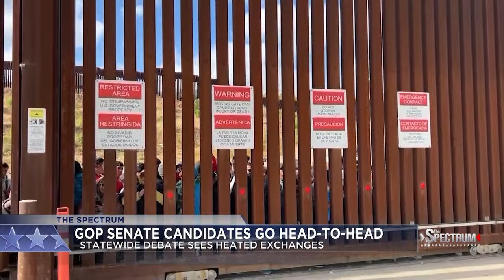The Spectrum Jan. 28, 2024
This week on The Spectrum:
The three leading Republicans vying for the party’s Senate nomination faced off on the debate stage, leading to some heated exchanges.
See how they are trying to differentiate themselves before Ohio’s primary election in March.

The Ohio Senate paved the way for the state to curb health care and sports participation for transgender children.
"I hope that this is the last time this legislative session that we're working to take away the rights of people from the LGBTQ community,” Ohio Senate Minority Leader Sen. Nickie Antonio (D- Cuyahoga County) said.
“There are men, there are women, there are boys and there are girls and they are different,” Ohio Sen. Kristina Roegner (R-Hudson) said.
Hear when the restrictions will go into effect.

Reality or rhetoric? Republican strategist Bob Clegg and Democratic strategist Brian Rothenberg join the roundtable to break down claims made by the candidates at this past week’s Republican Senate debate.